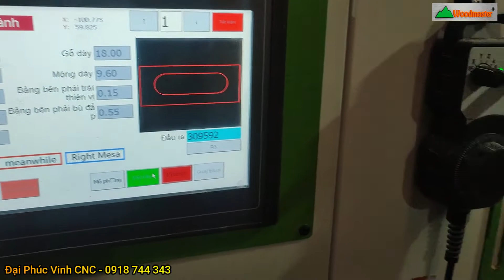Máy phay mộng dương cnc 1 đầu 2 bàn Woodmaster WM-150NC